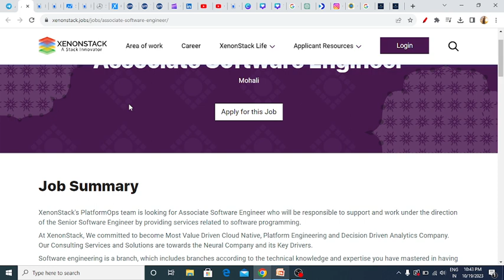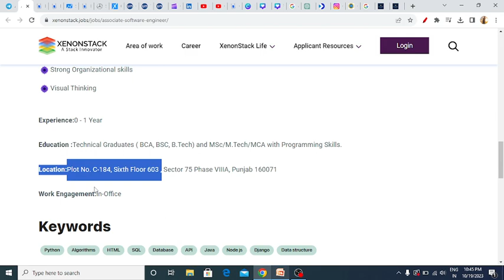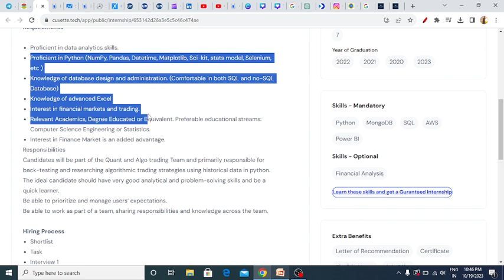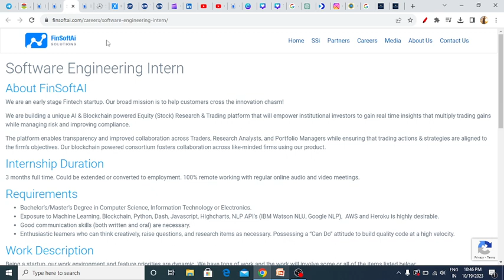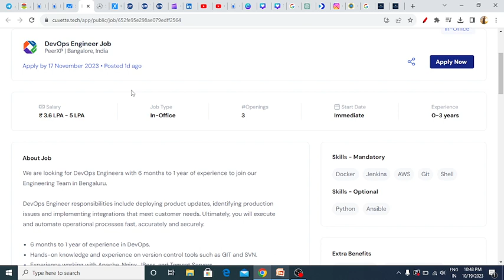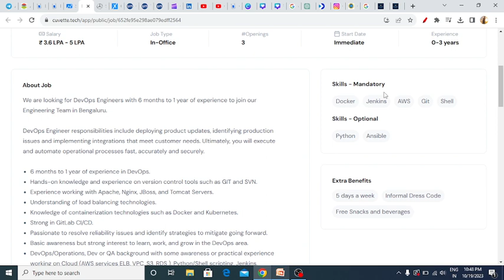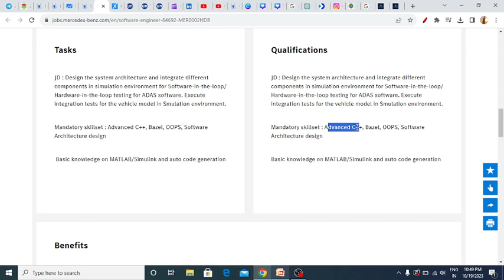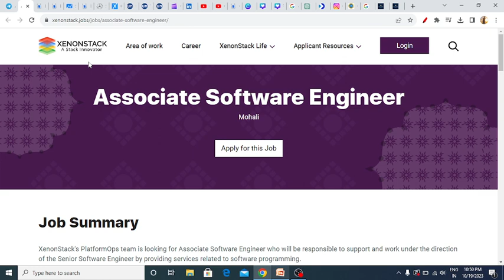Off Campus Hiring | Latest Off Campus Drive 2023 | 2021 | 2022 | 2024 Batch | Kn Academy Jobs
jobs freshers
fresher hiring
summer internship
off campus
freshers hiring
Hiring freshers
STEP internship
product company
full time job
jobs